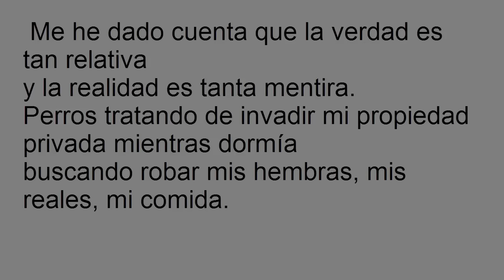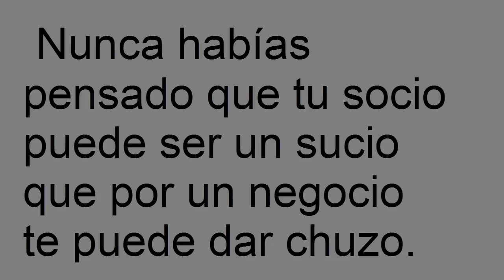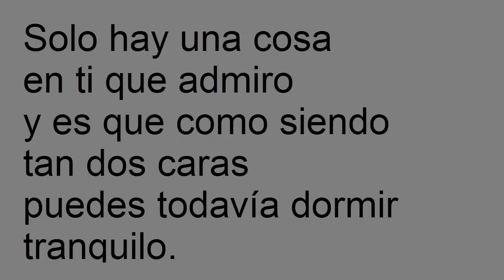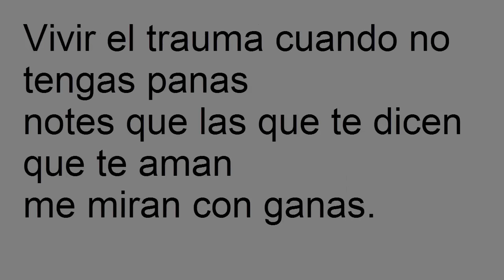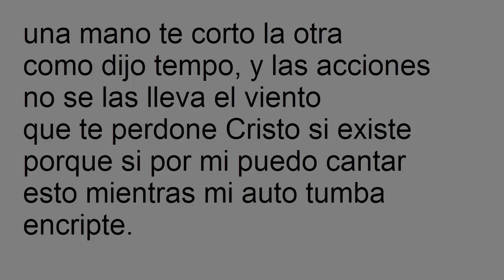Canserbero - Jeremías: 17- 5 (LETRA)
Letra de la canción Jeremías: 17- 5 Canserbero